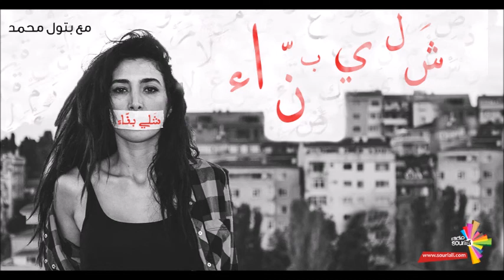شلي بنّاء 31 - طبخة جنيف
بعد حوالي 5 سنين من الصراع والنزاع والقتال والبغال والميع والماع والحرب والسفق والنهب والقمع والضبع والنمر والاسد والرهاب والإرهاب وتوالي الفصول والجيوش و الوحوش والاجيال والقذف والقصف والخسارات والانهيارات والعوكات والعاهات والكذب والبهارات والأديان والانتماءات والأجناس والأذواق والألوان والأكلات. اتفقو على طبخة وحدة اسما "جنيف"، ولكن...

ملاحظة: الشلي في هذا البرنامج هو من أفكار وآراء فريق عمل البرنامج.

شلي بنّاء كل يوم أربعاء الساعة 9:30 مساء بتوقيت سوريا ع هوا راديو سوريالي.